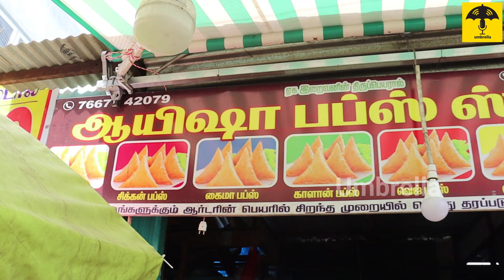6000 SAMOSA Making video | Street Samosa Recipe | Chicken Potato Onion Crispy Samosa Cooking in shop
Hi all,
We are bringing you the making video of a famous samosa shop  in Coimbatore. They make our day. Let us encourage them. Their hard work speak a lot and tastes a lot like their Snacks . Wish them all best!